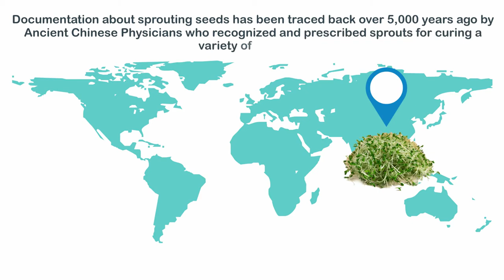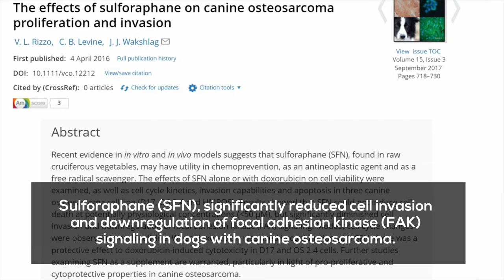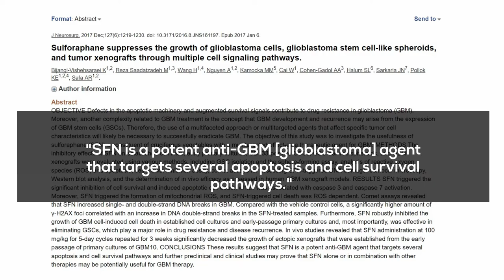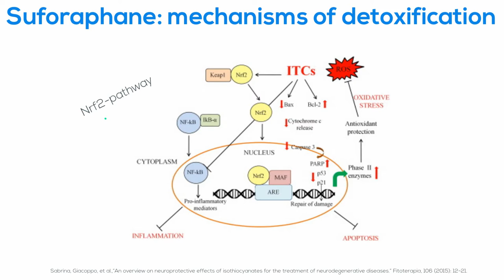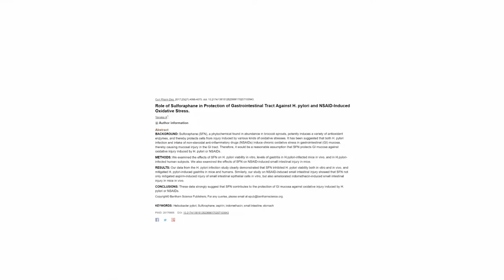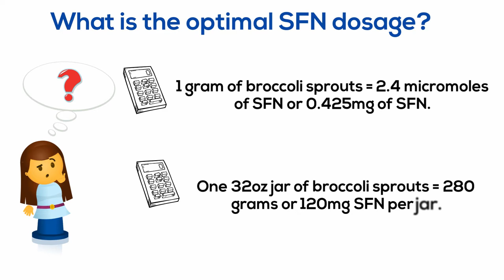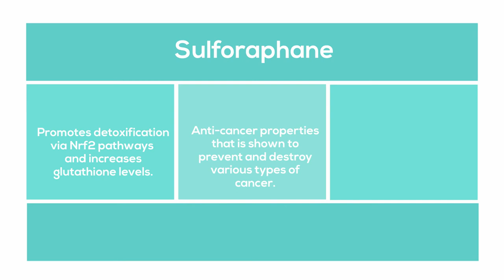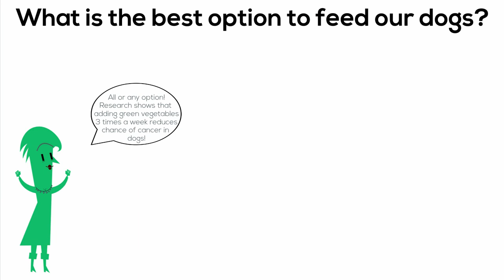Evidence-based benefits of sulforaphane (SFN) for dogs!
Video Reference:
We cover the history of sprouts and cruciferous vegetables to recent research into the benefits of the molecule Sulforaphane (SFN) and the process in which it is created.

The History of Sprouts:

3. Bewley, J. D. and Black, M. 1978. Physiology and Biochemistry of Seeds in Relation to Germination I. Springer Verlag. Google Scholar

5. protects GI against NSAID damage
6. protects brain and increases BDNF
8. helps with Type 2 Diabetes
10. inhibit bacteria and fungal pathogens
11. antiviral defense of flu
12. boost immune sys by Increasing NK cells
14. decrease risk of cardiovascular disease
16. reduced severity of arthritis
18. protect liver from OCT drugs
20. cruciferous veg contribute to a healthy and diverse microbiome